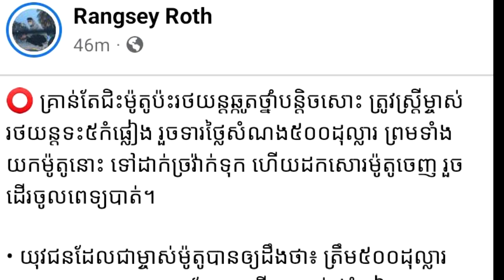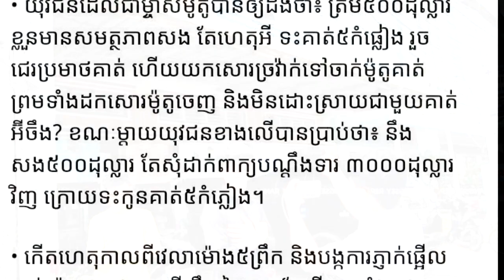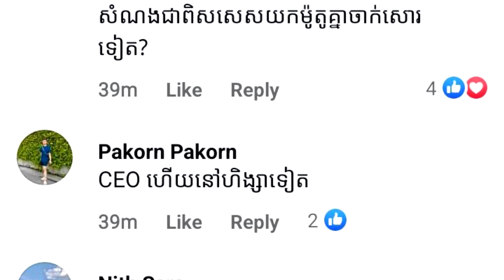ដំណឹងហួសចិត្តទៀតហើយ! បុរសម្នាក់ជិះម៉ូតូទៅប៉ះរថរងការខូចខាតបន្តិចបន្ទួច ត្រូវម្ចាស់ឡានទះ៥កំភ្លៀង និងសំ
ដំណឹងហួសចិត្តទៀតហើយ! បុរសម្នាក់ជិះម៉ូតូទៅប៉ះរថរងការខូចខាតបន្តិចបន្ទួច ត្រូវម្ចាស់ឡានទះ៥កំភ្លៀង និងសំណង៥០០ដុល្លារ!